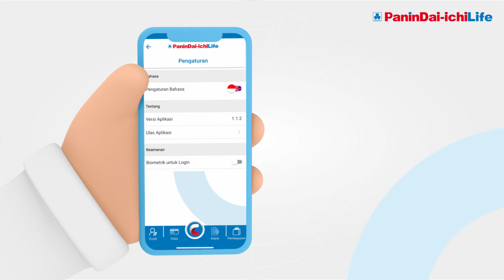Anti Lupa Password dengan Fitur Biometric di Aplikasi Connect by Panin Dai-ichi Life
Pernah lupa password? Atau ribet ketik-ketik password setiap kali login? Segera aktivasi fitur "Biometrik untuk Login" pada aplikasi Connect by Panin Dai-ichi Life. Namun sebelumnya, pastikan kalau fitur pengamanan biometrik pada ponsel kamu sudah aktif ya..